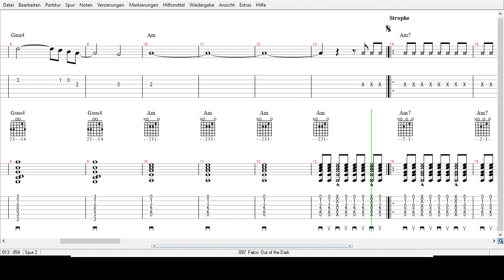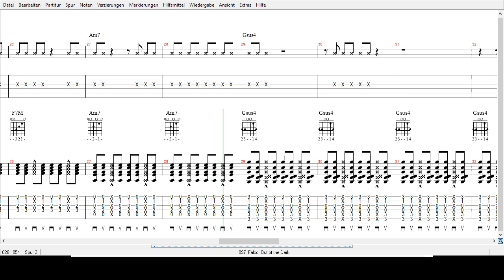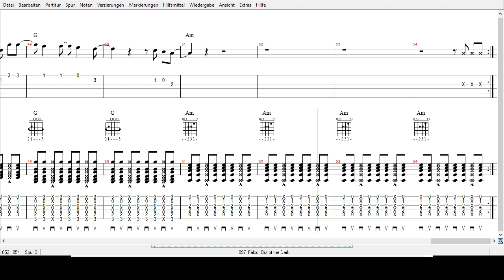Falco - Out of the Dark - Tabs